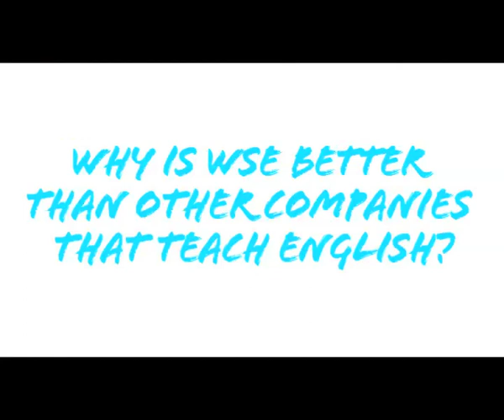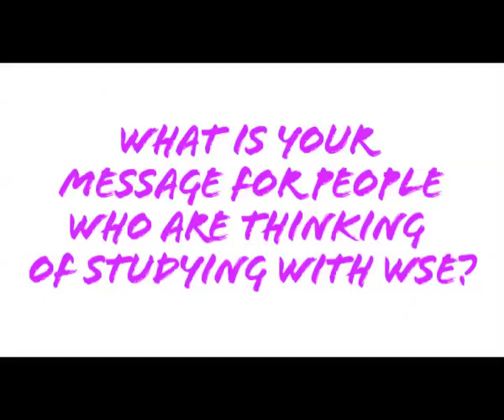Interview with Luigi Peccenini, Wall Street Institute's Founder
Luigi Peccenini, the founder of Wall Street Institute, talks about what motivated him to start the business 40 years ago and the unique "blended learning" method used to teach students English.